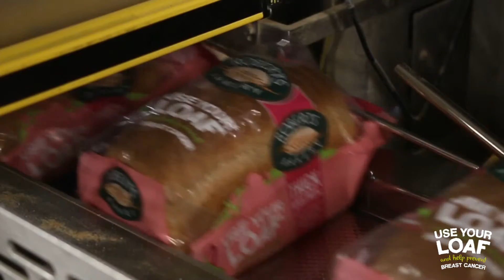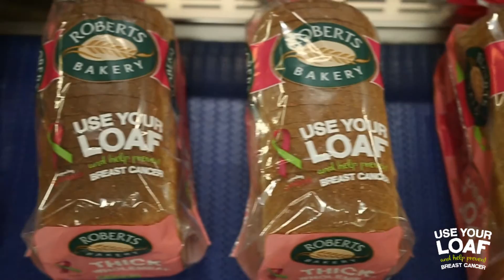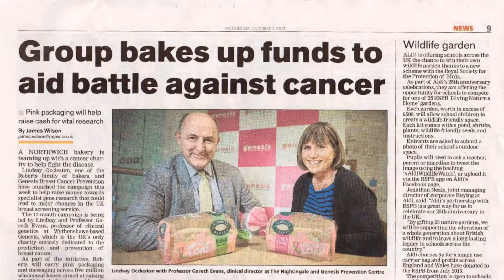Launch of Lindsay’s Pledge to raise £50,000 for breast cancer prevention charity Genesis